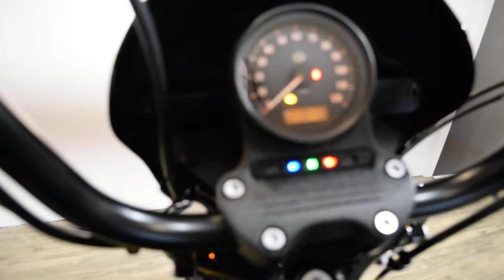2018 Harley-Davidson Iron 1200 | Used motorcycle for sale at Monster Powersports, Wauconda, IL